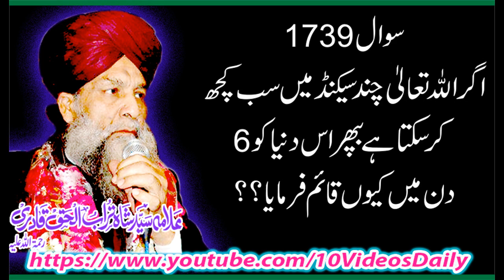1739 Jab Allah Kuch Second May Sab Kuch Kar Sakta hay tu 6 din may Dunya Kyon Banai, Allama Syed Sha